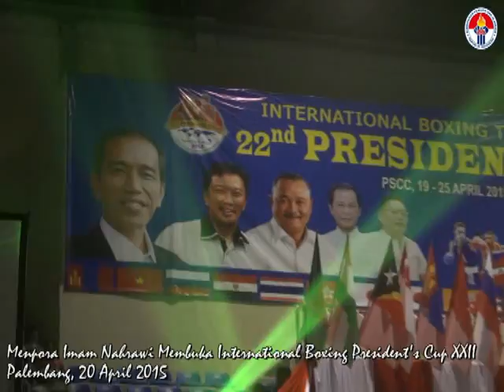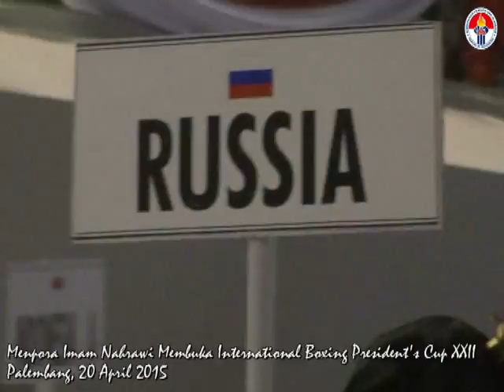MENPORA IMAM NAHRAWI MEMBUKA INTERNATIONAL BOXING PRESIDENT'S CUP XII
Palembang: Menpora Imam Nahrawi hari Senin (20/4) malam menghadiri Turnamen Tinju Amatir Internasional Piala Presiden XXII/2015 di Gedung Palembang Sport and Convention Center (PSCC), Palembang. Turnamen ini diselenggarakan oleh Pengurus Pusat Persatuan Tinju Amatir Indonesia (PP Pertina) didukung Kemenpora, AIBA, Asian Boxing Confederation (ASBC), dan Pemprov Sumatera Selatan.

Dalam sambutannya, Menpora mewakili Presiden Jokowi menyampaikan salam hormat. "Ini adalah satu peristiwa penting yang dapat mengharumkan para calon petinju dunia. Setelah turnamen ini, bapak dan ibu bisa mendorong putranya untuk menjadi petinju yang ikut mengharumkan nama bangsa. Kami tidak henti-hentinya berterimakasih kepada seluruh pengurus Pertina, dengan anggaran Kemenpora yang terbatas, bisa menyelenggarakan turnamen ini," katanya.